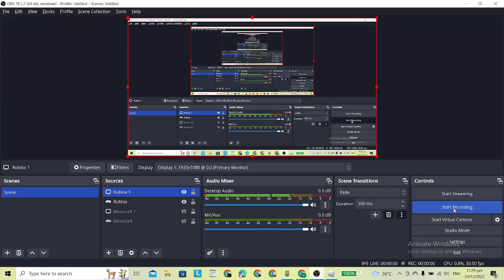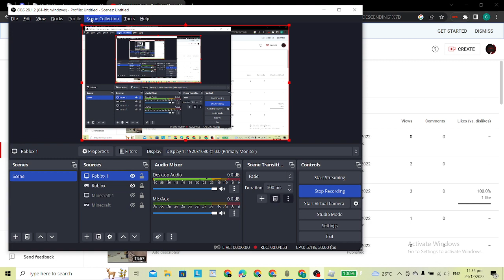Roblox playing random games (Control Army) part 3